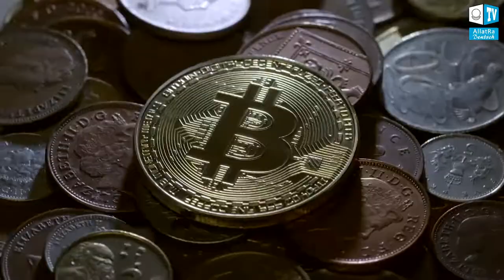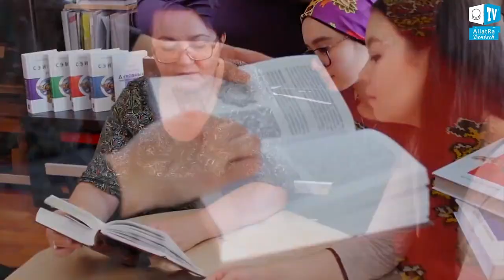Globale Naturkatastrophen. ES KOMMT. IT IS COMING. Offizieller Trailer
Die Unvermeidlichkeit der bevorstehenden ernstzunehmenden Klimaveränderungen, deren Globalität und Ausmaß heute auf der ganzen Welt beobachtet werden können, stellt alle vor einer persönlichen Wahl. Bereits in naher Zukunft wird DAS alle betreffen!

Information über die drohenden katastrophalen Naturereignisse, die in der nächsten Zukunft für bestimmte Länder und Kontinente zur Realität werden.

Was hast Du heute gemacht, damit Du und Deine Lieben eine Chance haben, im morgigen Tag zu überleben?

Die vollständige Sendung "ES KOMMT. IT IS COMING" mit deutschen Untertiteln

Der Bericht “Über Probleme und Folgen des globalen Klimawandels auf der Erde. Die effektiven Lösungswege für diese Probleme”:

ALLATRA TV - Internationales freiwilliges Fernsehen
allatra.tv